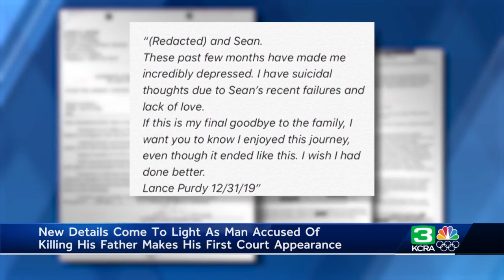Amador County man accused of killing father held on no bail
An Amador County man accused of killing his father was in court Wednesday after being extradited from Nevada. Sean Purdy, 20, confessed to killing 52-year-old Lance Purdy and burying him in a shallow grave in the community of Pioneer, according to the Amador County Sheriff’s Office. Sean did not enter a plea and is being held on no bail. Watch the video above for more information.